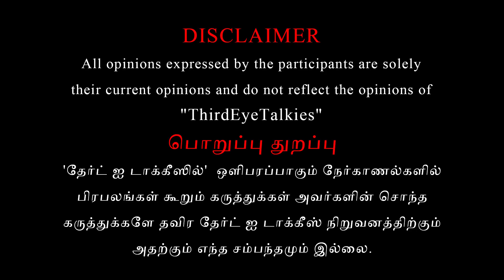EPS 4800 கோடி ரூபாய் வழக்கை எதிர்கொள்ள தயார் | Tamizha Tamizha Pandian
Tamizha Tamizha Pandian’s exclusive interview about ADMK's announcement regarding the alliance with BJP